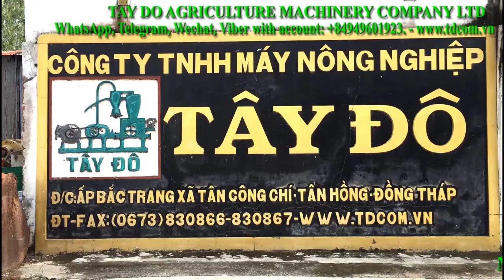The mobile ship unloader for Granulated food / pellet food - máy hút thức ăn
- Facebook message
- Skype: phanxico1
Application
- Cement ship unloader is used to transport materials from ships to tank trucks, conveyors .
- Easy to operate by a radio remote control,capcity 50 - 300 ton/hour
- Smartly designed, can be easily moved by installing the whole suction system to the semi-trailer
Pecifications
Height : 12000mm
Width : 4000 mm
Reach : 13000mm
Weight : 25 ton
Capacity : 100 ton/ hour
Specialized production
1/Pneumatic vacuum conveyor
-  Rice Husk
-  Corn
-  Plastic beads
-  Dust
-  Soybean meal
- The coffee
- Granulated food/ pellet food .
- Fertilizers

Economic efficiency

- Labor savings
- Time saving
- Cost savings

Advantage:

- Easy to  operation
- avoid clogging in the systems
- Easy to move
- Pipe : size and number available on demand
- Durable and quiet machine
- long life
-Easy to maintain
- To Save on  fuel
Guarantee
12 months

2/ Ship unloader
 - Cement
- Soy bean meal .
with capacity : 50-300  tons / hour